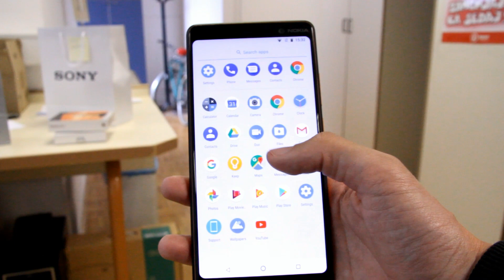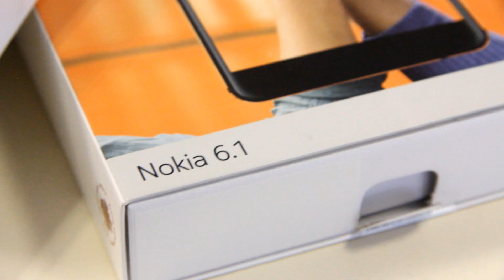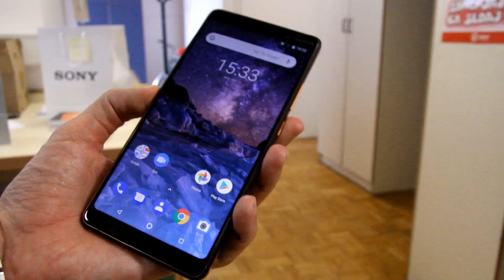Nokia 7 Plus in 6.1 z Android One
Nokia ponuja presenetljivo solidne telefone s sistemom Android One.